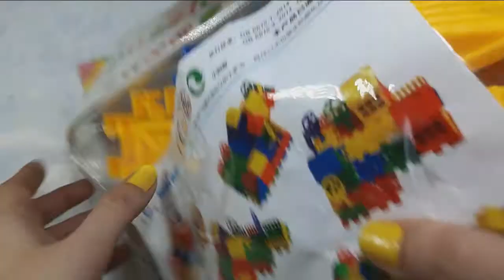Puzzle blocks.Puzzle blocks.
Puzzle blocks.
Puzzle blocks.

Wait to see more new videos.